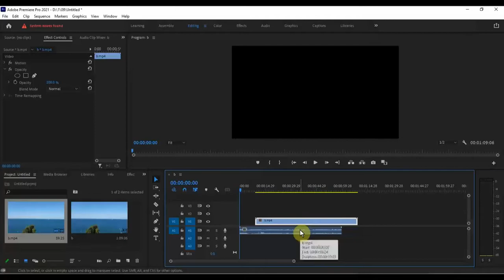آموزش پریمیر:آموزش جدا کردن صوت و تصویر در پریمیر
فقط در یک دقیقه
مخصوص مبتدیان